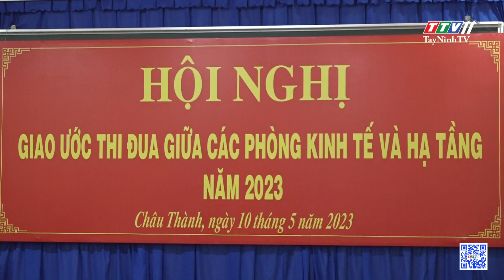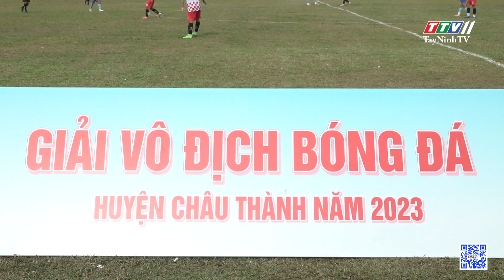Bản tin Địa phương Châu Thành 12-5-2023 | TayNinhTVDVC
NỘI DUNG
- Châu Thành: Bế giảng lớp bồi dưỡng lý luận chính trị
- Châu Thành: Thực hiện tốt công tác chăm lo gia đình chính sách
- Khối thi đua các Phòng Kinh tế và Hạ tầng tổ chức giao ước thi đua năm 2023
- Chung kết : Giải vô địch bóng đá huyện Châu Thành năm 2023
- Vấn nạn Lục bình trên sông Vàm Cỏ Đông